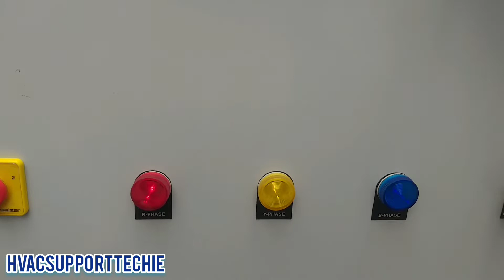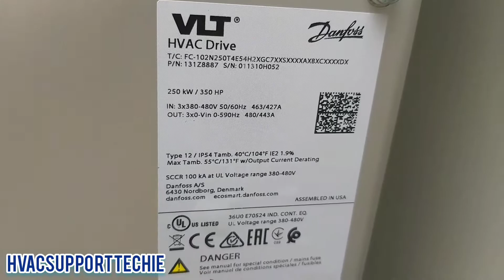Bluestar screw chiller basics.